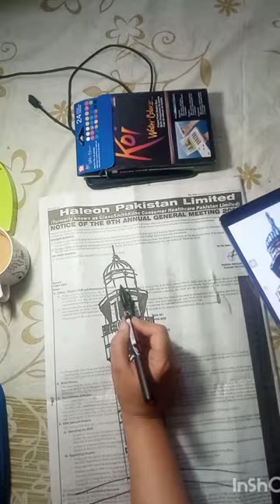wazir khan mosque architecture